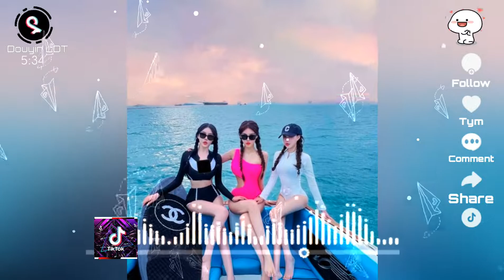Don'T Cha x You x Melody of The Night 5 (夜的鋼琴曲) (Remix TikTok) - 抖音热播2k22新旋律 | 抖音2022热听 | 抖音DJ热搜原版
►► Douyin LĐT ►► 2021新歌 🎧｜動態歌詞Lyrics】持續更新中 🎧 你听得越多-就越舒适愉快 | 2021 抖音热歌 | 热歌榜2021最好听的歌排行 |抖音DJ热搜原版 | 火辣的声音抖音
▸☊: Don'T Cha x You x Melody of The Night 5 (夜的鋼琴曲) (Remix TikTok) - 抖音热播2k22新旋律【Vietsub】 Music Hot Douyin 『。』
● Official MV : Music Video: Don'T Cha x You x Melody of The Night 5 (夜的鋼琴曲) (Remix TikTok) - 抖音热播2k22新旋律
Cảm ơn mọi người đã tin tưởng và lựa chọn Kênh YouTube Của Mình là nơi tin cậy để giải trí.
 Hiện tại các bạn có thể ủng hộ mình qua :
Khi có bất kì thắc mắc nào bạn có thể để lại bình luận trên kênh hoặc inbox , mình sẽ trả lời trong thời gian sớm nhất có thể!
Cảm ơn mọi người đã nghe và ủng hộ - Thanks for your listening and supporting 💕💕【抖音合集】2021 热门歌曲最火最热门洗脑抖音歌曲 循环
• Nhấn "Đăng kí" và "Bấm chuông" để cập nhật những video bài hát hay nhất Tik Tok nhé !!
申明：
歌曲版權為歌手本人及其音樂公司所有，本頻道只作推廣及宣傳之用，如果您想使用此视频中的音乐，请联系歌手本人及其音樂公司。
如有想要投稿音樂/攝影作品等等者歡迎聯繫合作
特别声明：
⚠本频道只作推广宣传及分享试听之用，无意冒犯任何人或公司，内容论点 观点与本频道无关
⚠若版权方认为影片有侵害到您的版权权益的内容，请在进行任何操作之前直接与我们联系，我们会立即彻底删除影片，谢谢